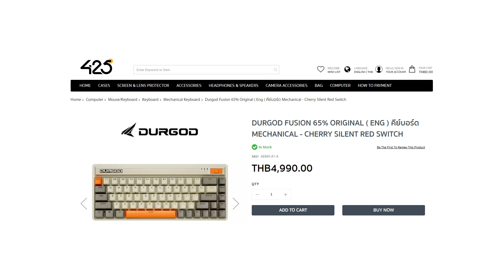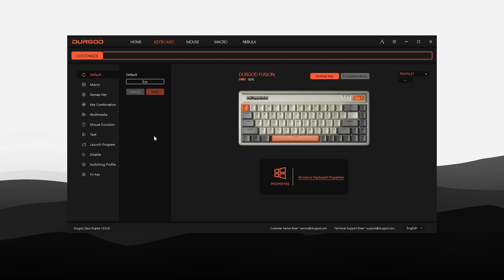Durgod Fusion - Keyboard Mechanical Retro 65% ini apakah worth it?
Keyboard Mechanical 65% bergaya retro dari Durgod. Apakah layak beli?